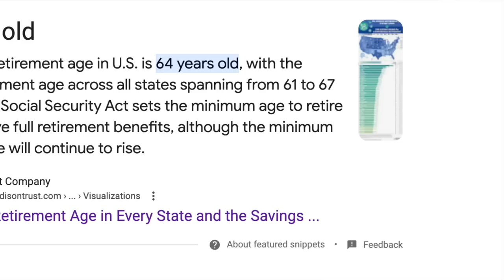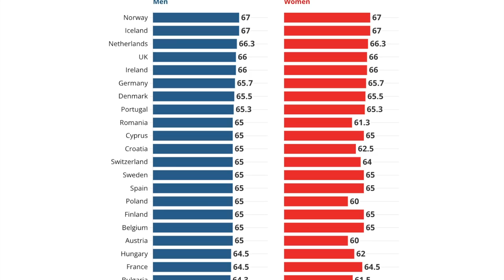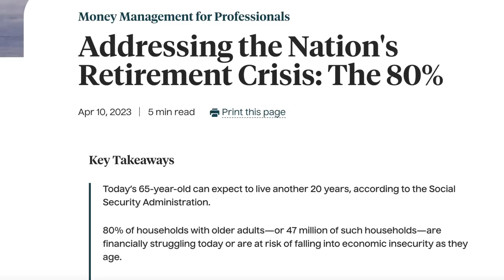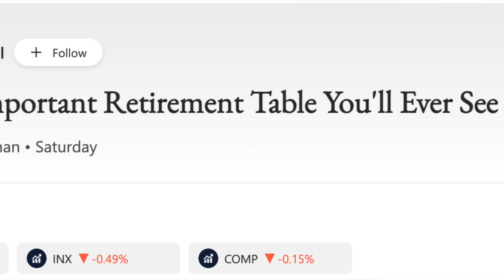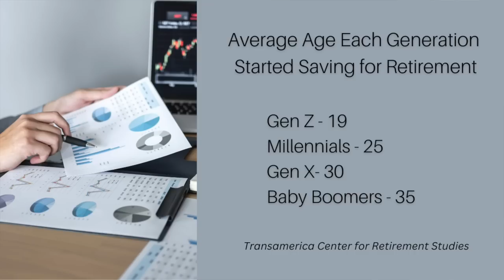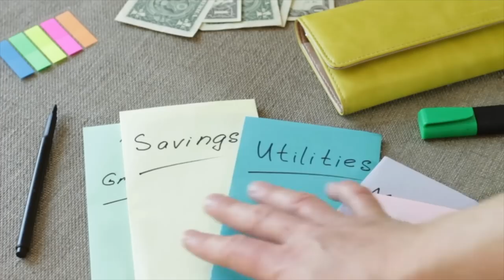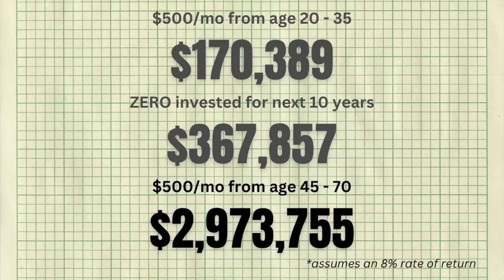The Most Important Table On Retirement...Pt 2